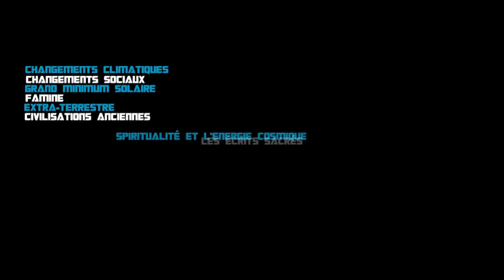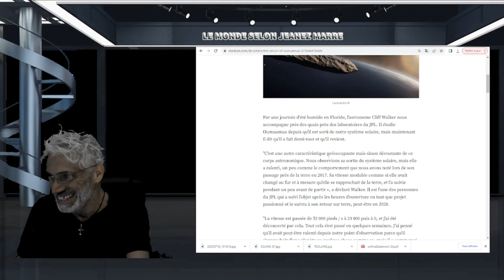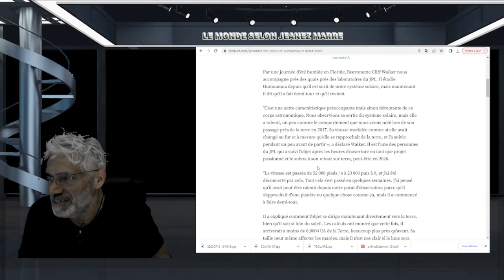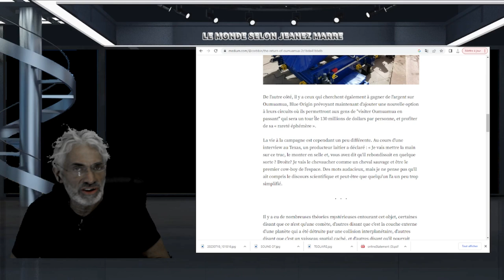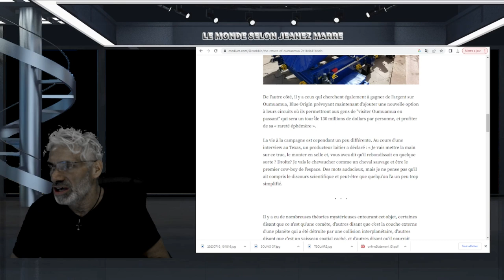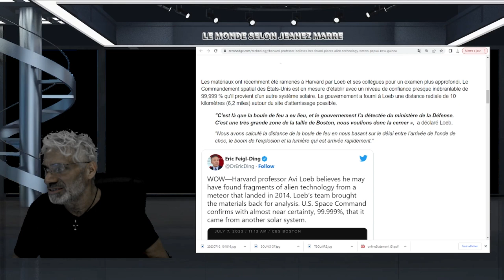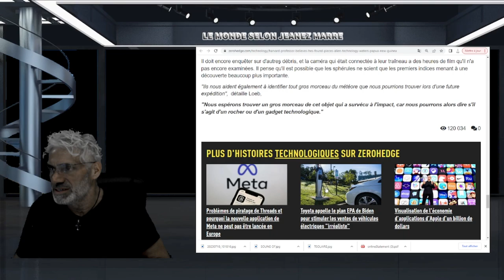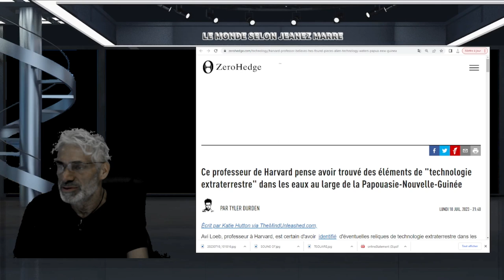EXCLUSIF;DERNIÈRE HEURE; Oumuamua cet objet mystérieux est revenu ET TOUT LE MONDE EST INQUIET !